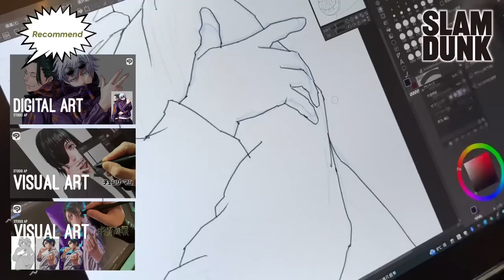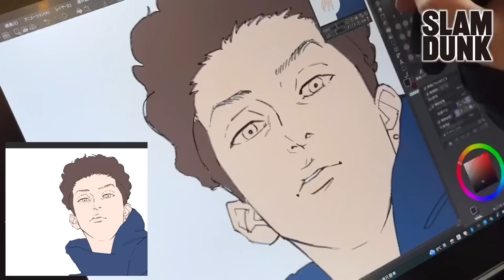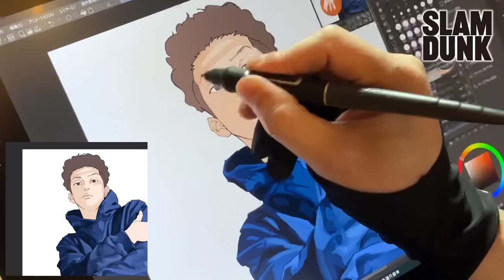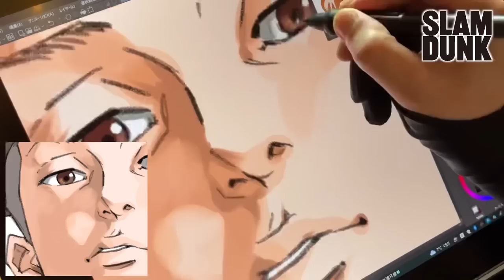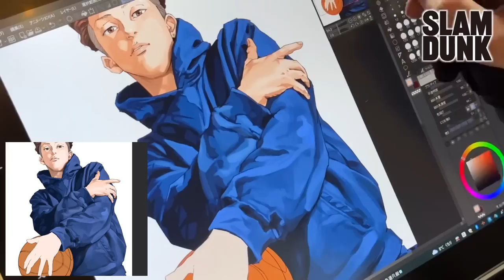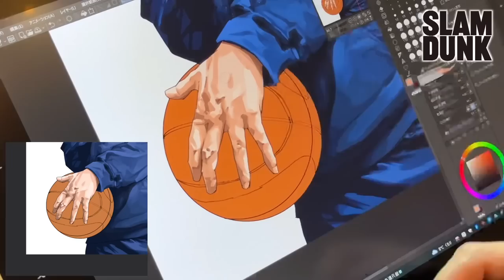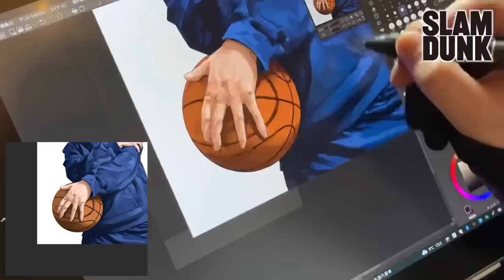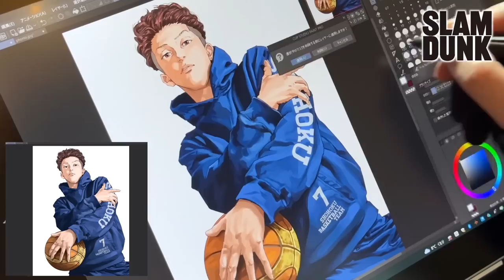【SLAM DUNK】宮城リョータ 描いてみた | Drawing Ryota Miyagi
☆メンバーシップはこちら(๑˃̵ᴗ˂̵)
通常速度で視聴できます！
Membership has started!

◯使用ブラシ
・主線も水彩も厚塗りも一本でやる怠けものブラシ
・シャープペン

◯ 画材／ART SUPPLIES
・用紙／Paper : Deleter BK A4
・鉛筆／Pencil : uni-B
・ミリペン／Drawing pen : Copic Mulchliner
・マーカー／Marker : Copic marker
・色鉛筆／Colored pencils : Holbein Artists